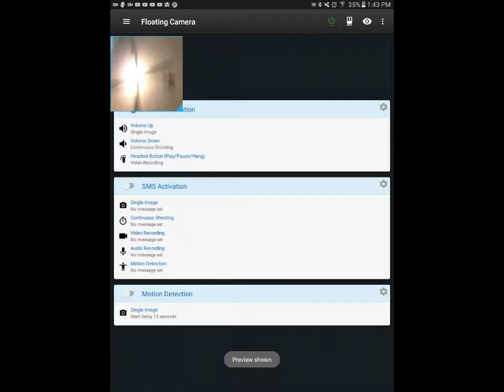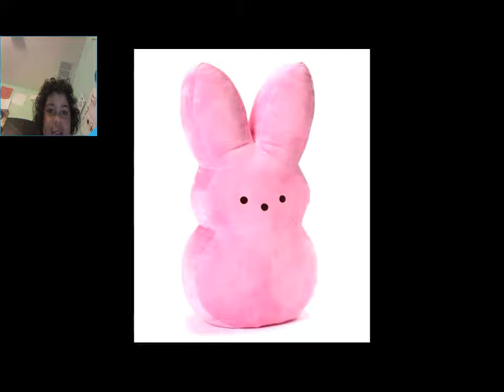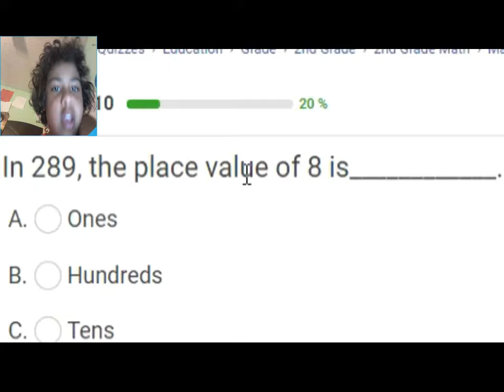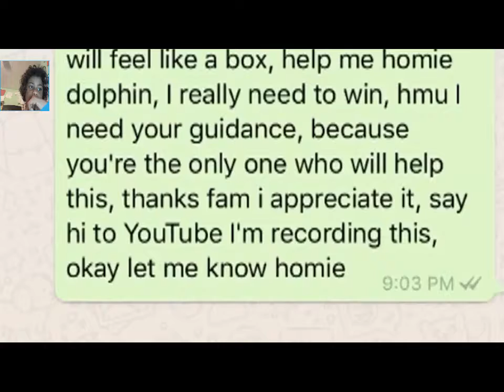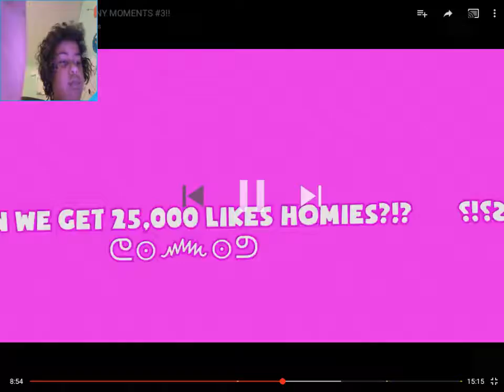Reacting To: PinkSheep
I edited this with my face cam on and it would like to say hi! 🌌🌌🌌🌌🌌🌌🌌🌌🌌🌌🌌🌌⛼⛼⛼⛼⛼⛼⛼🌌⛼🌌🌌⛼🌌⛼🌌⛼🌌⛼🌌⛼🌌⛼🌌⛼🌌⛼🌌⛼🌌⛼🌌⛼🌌⛼🌌⛼⛼🌌⛼🌌⛼🌌⛼🌌⛼🌌⛼🌌⛼🌌⛼🌌⛼🌌⛼🌌⛼🌌⛼🌌🌌⛼🌌⛼🌌⛼🌌⛼